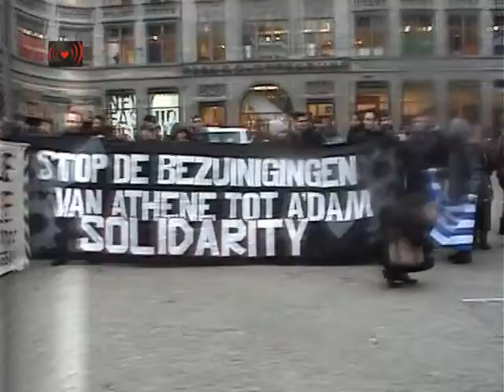Solidarity With the Cleaners at Soli Demo for Greeks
"Schoongenoeg van de Schijnwereld: zijn gezonde werkdruk en een respectvolle behandeling te veel gevraagd?"

35.000 schoonmakers zouden een basisopleiding schoonmaak krijgen, dat was één van de belangrijkste afspraken in de CAO-onderhandelingen van vorig jaar. Het instapsalaris van de schoonmakers zou rond de 9e per uur bedragen, voor een jaar lang, totdat zij hun opleiding afgerond hadden. Samen met het diploma zouden zij één euro per uur omhoog gaan in hun salaris.
Nu een jaar later zijn er om precies te zijn een luttele 3000 schoonmakers opgeleid, terwijl alle 35.000 het instapsalaris kregen van negen euro per uur. Als klap op de vuurpijl moeten de overige 32.000 schoonmakers nu door blijven werken tegen dit lage salaris omdat de schoonmaakbazen hun beloftes niet nakomen.
Dit hele grapje heeft de schoonmaaksector zo'n 50 miljoen euro opgeleverd
32.000 * 1,28 (verschil in uursalaris) * 23 (uren per werkweek) * 52 (weken) = 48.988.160

Er zou gedacht worden dat eenzelfde euro niet twee keer uitgegeven kan worden, de schoonmaakbazen bewijzen het tegendeel. De vorig jaar beloofde vijftig miljoen wordt nu opnieuw beloofd.
De zeepbel slaat hier tweemaal zijn slag. Beloftes worden niet nagekomen en vervolgens wordt een bereidwilligheid getoond met bedragen die over de ruggen van de schoonmakers verdiend zijn.

Dit is maar één voorbeeld uit de lange reeks van verbroken beloftes van de schoonmaakbedrijven.

Schoonmakers in Nederland hebben schoon genoeg van de schijnwereld waarmee zij dagelijks te maken hebben. De schoonmakers stappen opnieuw uit de onzichtbaarheid. Deze keer (nog) niet via actie of protest maar met de introductie van hun Gouden Standaard bieden ze de grootste Nederlandse bedrijven een keuze.

Khadija Tahiri, ziekenhuisschoonmaakster en de gekozen president van de Vakbond van Schoonmakers: "Het kaf wordt van het koren worden gescheiden. Een opdrachtgever die normale omstandigheden en goede kwaliteit wil, kan ons bellen.